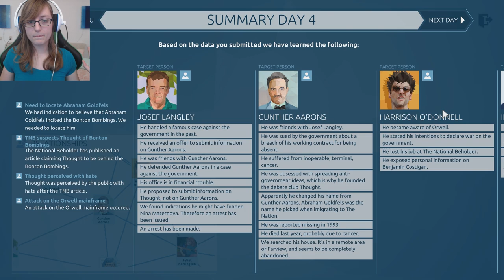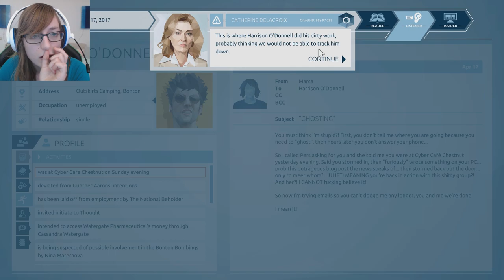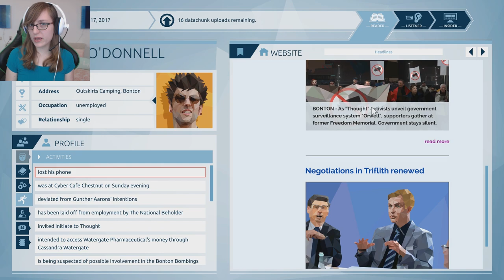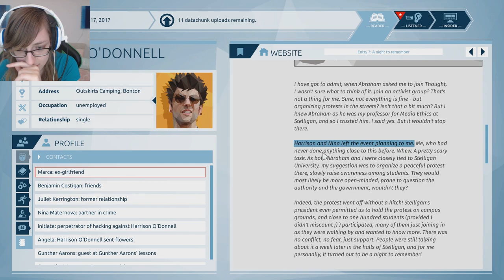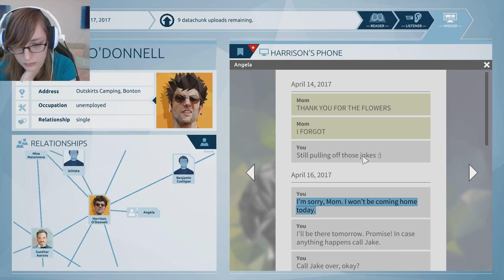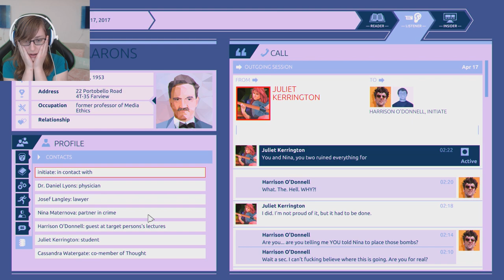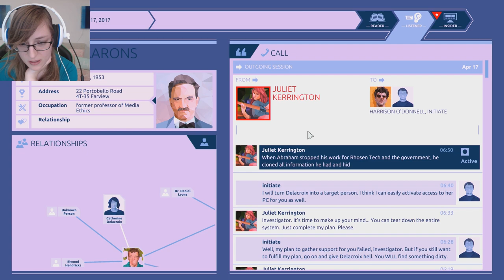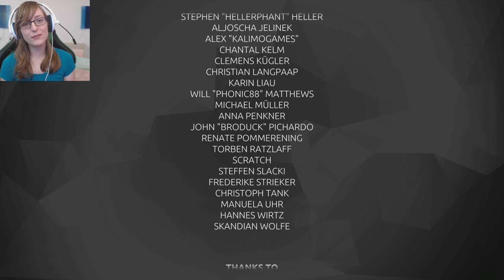TWISTED ENDING | Orwell Episode 5 END | Under The Spreading Chestnut Tree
IT IS THE END!
OH boy, what a journey this has been! The twists the turns!

Under The Spreading Chestnut Tree was a fantastic finale to this great serie ! AAAAND I held my new years' resolution!